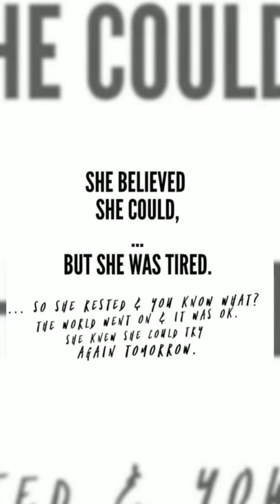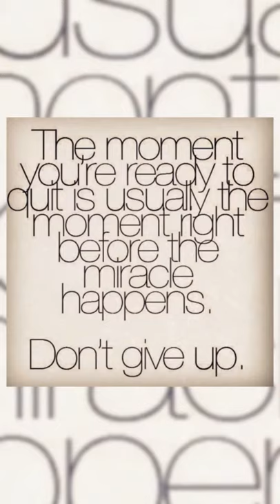Create With Cynthia Make-over Gallery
Here is a Gallery of my most favorite furniture make-overs using my most favorite products.

If you would like to send me something: Cynthia Nessel, CJN Creations, 1025 Alameda de las Pulgas, 512, Belmont, CA 94002